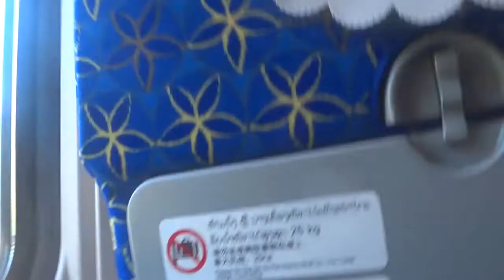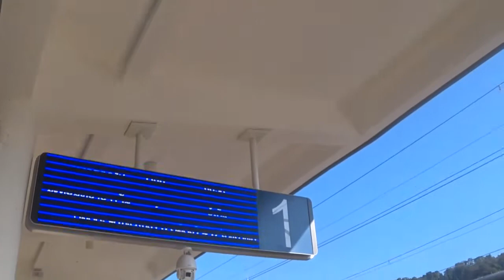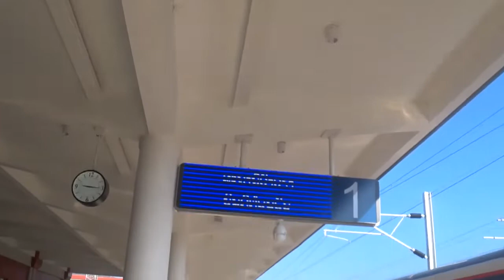ທາງລົດໄຟລາວ-ຈີນ Lao China Railway 2021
streetfood laos vientiane Asia travel budget travel Laos-China railway.china trains Laos China Railway was opened in 2021. It connects the capital of Laos, Vientiane, with the capital of Yunnan province in China, Kunming.
ລາວ​ໄດ້​ເປີດ​ທາງ​ລົດ​ໄຟ​ລາວ-ຈີນ​ໃນ​ປີ 2021. ທາງ​ລົດ​ໄຟ​ເຊື່ອມ​ຕໍ່​ນະ​ຄອນ​ຫຼວງ​ວຽງ​ຈັນ​ຂອງ​ລາວ​ກັບ​ເມືອງ​ຄຸນ​ໝິງ​ແຂວງ​ຢຸນ​ນານ​ພາກ​ໃຕ້​ຂອງ​ຈີນ.